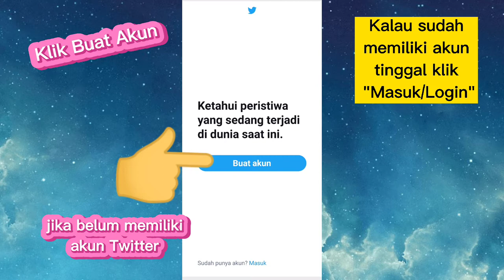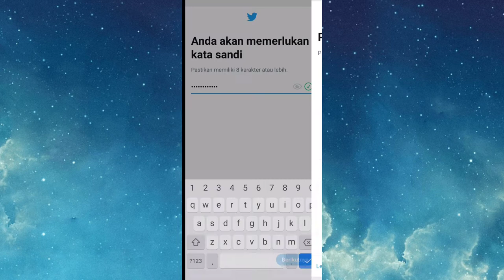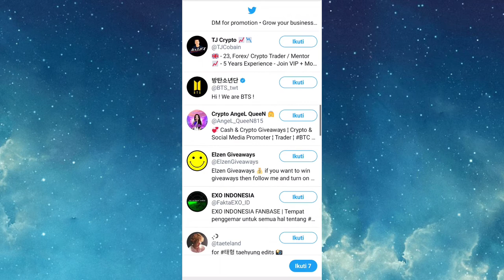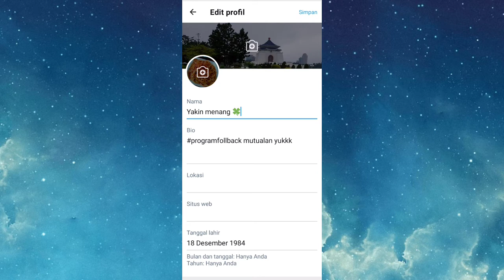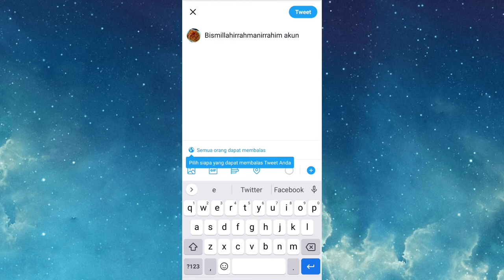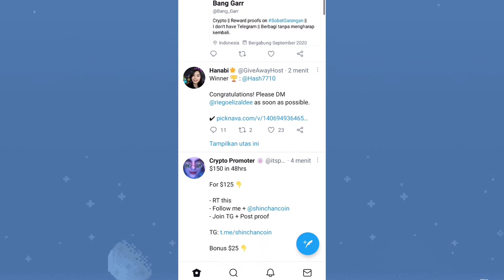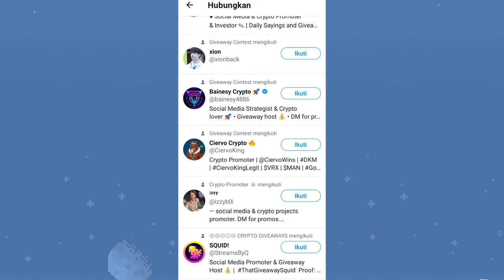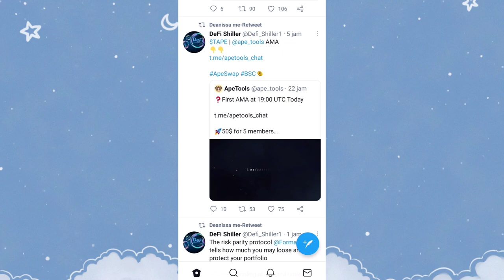Cara membuat akun Twitter baru 2021 di Hp android